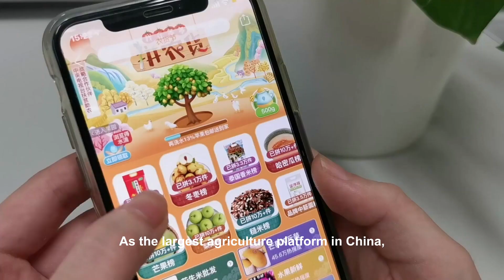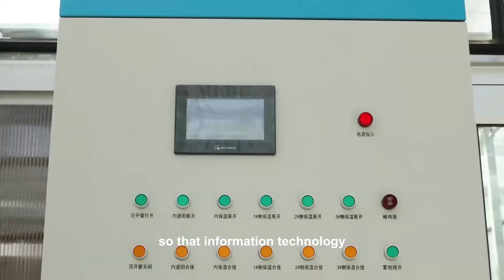Pinduoduo launches 2021 Smart Agriculture Competition to spearhead agricultural modernization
In China, agriculture is an important pillar supporting the development of the national economy.

As the largest agriculture platform in China, Pinduoduo has helped farmers to sell better by connecting them with our more than 800 million customers. We also help farmers to grow better, by working with partners to identify, develop and implement technology to improve productivity.